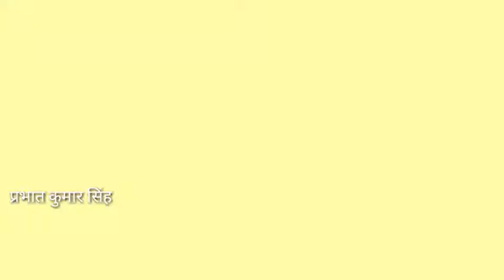कटिहार कदवा प्रखंड मुख्यालय प्रांगण में संविधान दिवस पर शपथ लिया गया।